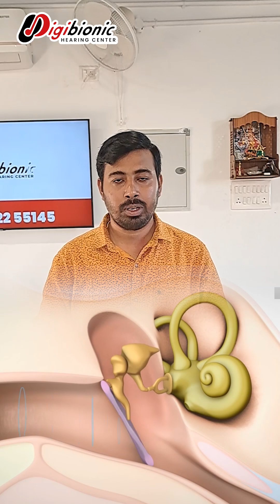Effects of Earphones on Hearing Health | Digibionic Hearing Center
🚨 Are Your Earphones Damaging Your Ears? 🎧

Overusing earphones? It might cost your hearing! 😱 Discover the hidden risks, easy prevention tips, and signs of hearing loss you CAN’T ignore.

🔍 In This Short:
✅ How earphones impact your hearing
✅ Simple hacks to listen safely
✅ When to consult a specialist

Act NOW before it’s too late! 🚑

👂 Digibionic Hearing Center | Your partner in hearing care.